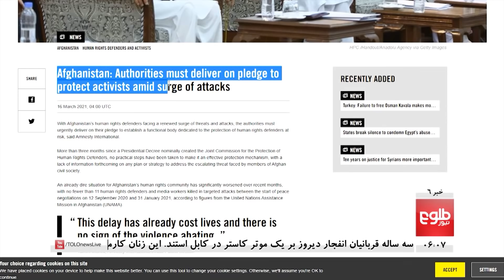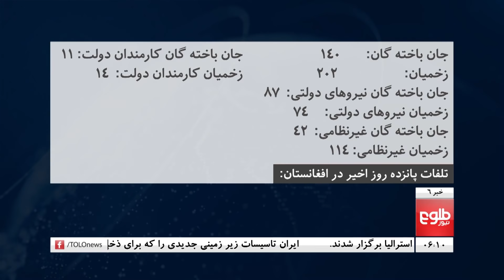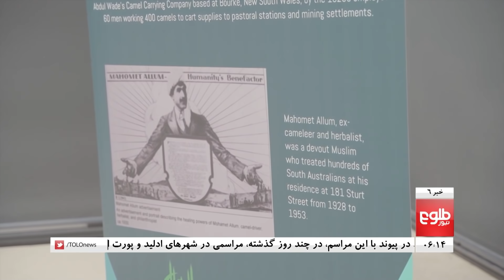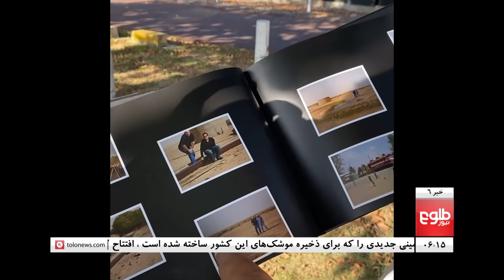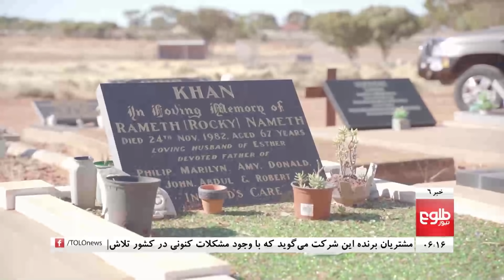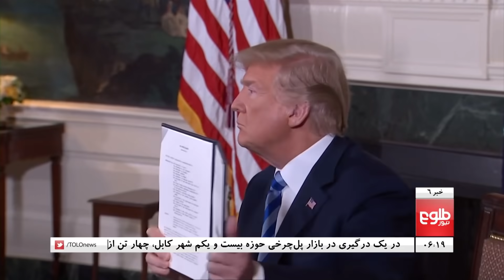TOLOnews 6pm News 16 March 2021 /طلوع‌نیوز، خبر ساعت شش، ۲۶ حوت ۱۳۹۹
Abdullah Will Lead Delegation to Moscow Summit
Khalilzad to Attend Moscow Conference on Afghanistan
3 Security Force Members Killed in Attack on Herat Dam

هیئت ۱۶ نفری جمهوری اسلامی در نشست مسکو شرکت می‌کند
حملۀ مسلحانه بر یک موتر استادان دانشگاه بغلان؛ دو تن جان باختند
سه نگهبان بند پاشدان هرات در یک حمله جان باختند